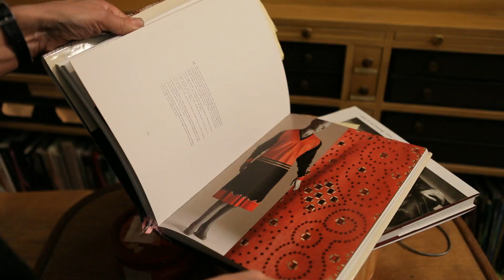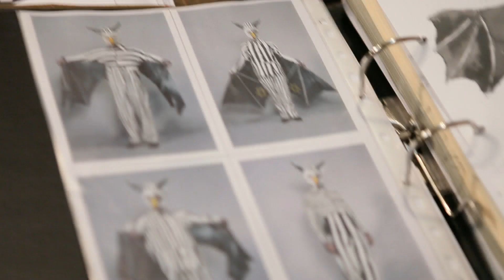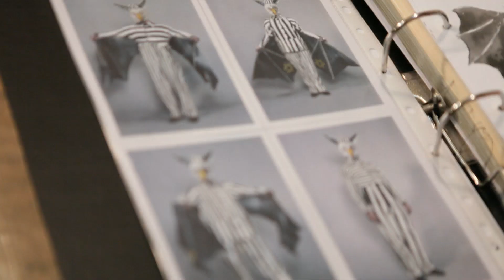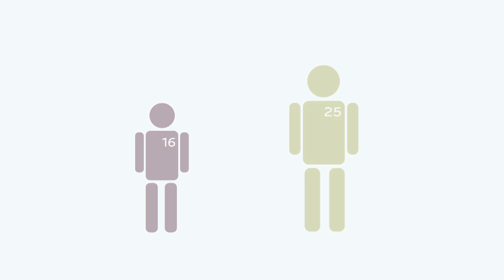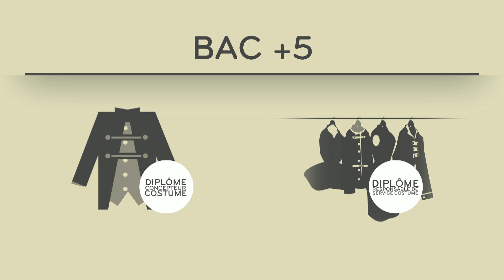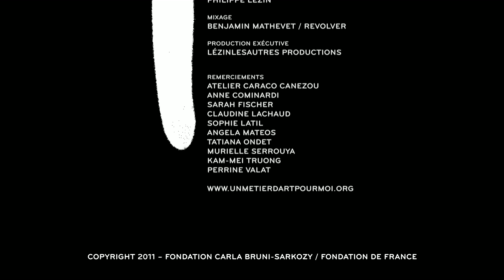UN METIER D'ART POUR MOI - COSTUMIER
Le terme de costumier regroupe plusieurs métiers : le travail du créateur de costumes, responsable de la conception des costumes et celui de costumier réalisateur, responsable de l'exécution du costume.
Pour le cinéma et la télévision, on utilise les expressions de créateur de costumes, chef costumier, habilleur. Pour le théâtre, on parle de décorateur costumier ou de costumier réalisateur. Le créateur de costumes est responsable de la conception, le costumier réalisateur est chargé de l'exécution. La création artistique doit tenir compte du type de costume (costume inédit, costume d'époque...) et du mode d'expression (théâtre, danse, opéra, cinéma...). Une scène théâtrale privilégie la silhouette vue de loin. Au cinéma, des cadrages serrés peuvent mettre en évidence un simple détail.